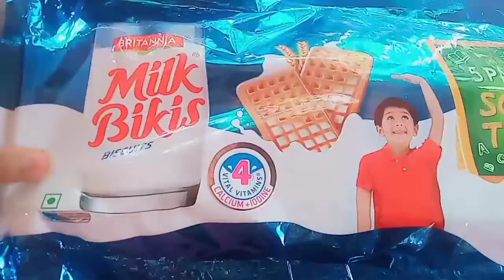milk biki shake